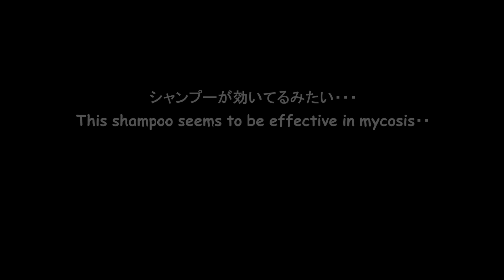２回目の猫真菌症シャンプー 激おこ！レオたん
始めは諦めて大人しくしていたレオだけど、ドライヤーになったら怒りまくり・・・こんな怒ったレオ初めて見たよ～
でも、シャンプーが効いているみたいで赤みもひいてきた。あと何回かシャンプーして毛が生えてきたらＯｋだって(^.^)
★レオ★アメリカンショートヘア１３才   Reo: American shorthair 13 years old